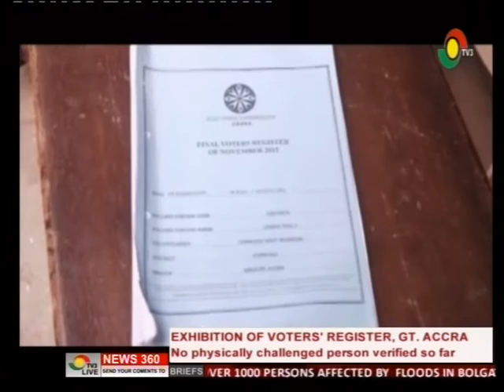No physically challenge person verified so far in exhibition exercise -23/7/2016